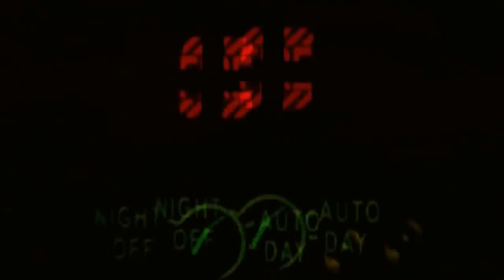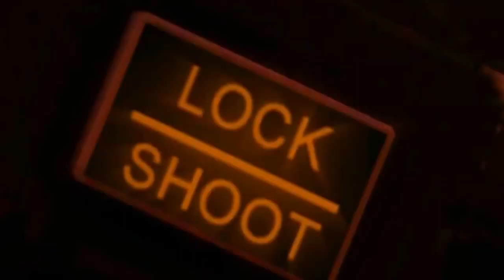FSX TOPGUN the military flight channel